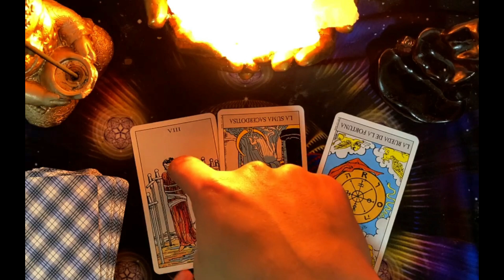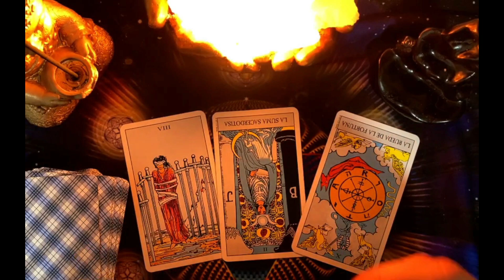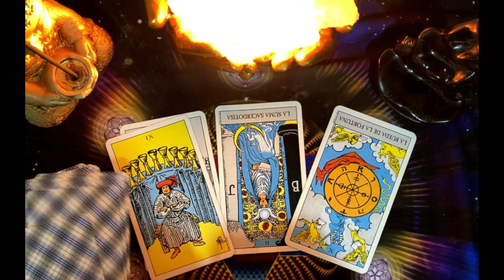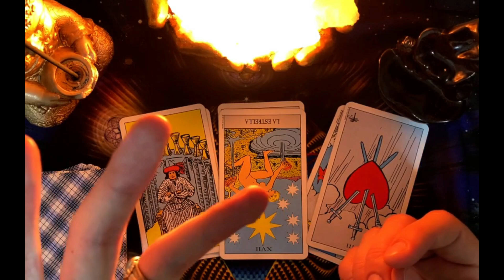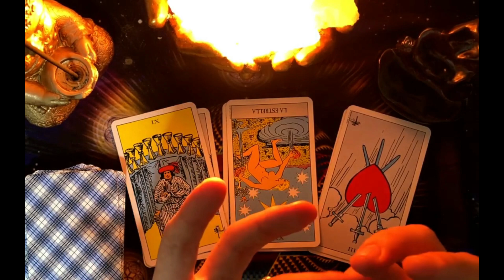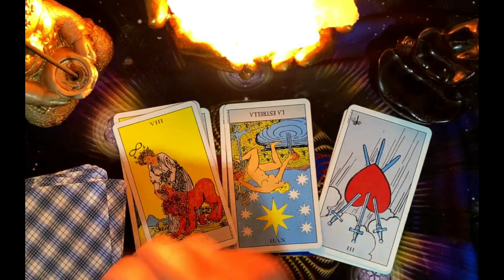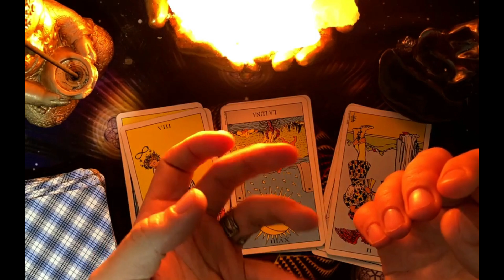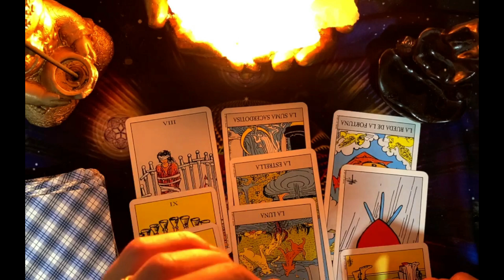❤️ESCORPIO!😱LA FORTUNA TE SONRÍE! Y ALGUIEN SE PREPARA PARA SORPRENDERTE PERO ESTO NO LO VEIAS VENIR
Angie Velasco
BANGTANTV
Cinema Ivis
Clash Royale
COMO SE ELIGE PORTERO EN EL BARRIO:
DanoMC
Diario El Comercio Videos
Distrito Comedia
DOGTOOTH

K OS
Las Estrellas
Merluso
Mis Pastelitos
Natanael Cano